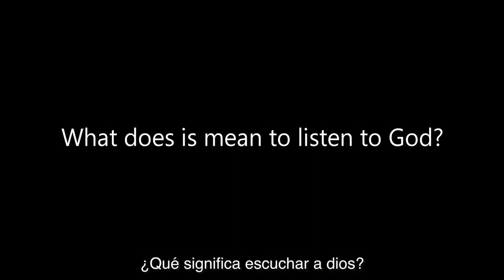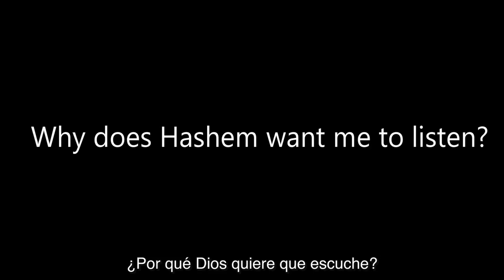Cómo escuchar a D'os!!